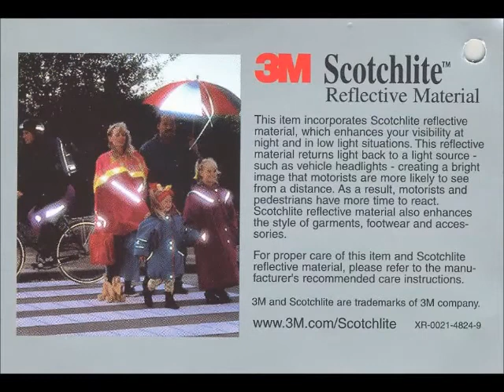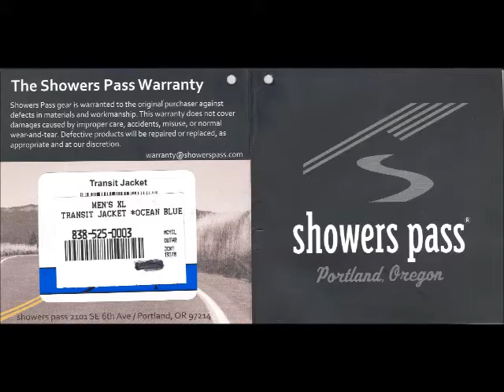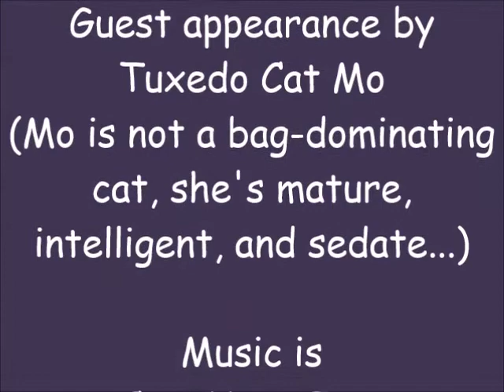Showers Pass Jacket Thank You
A thoughtful and valuable gift along with its impressive and artful packaging deserves special recognition!  Thanks to all my PHS 1969 classmates and especially to the 45th Reunion Committee for this wonderful jacket which will keep me dry in the rain, and especially visible after dark (and before dawn)!  I regularly ride my bicycle in the rain and in low-light conditions!  In fact, I was the only classmate who used a bicycle as transportation to and from the 45th Reunion!  Go bicycles and bicycling!  :-)